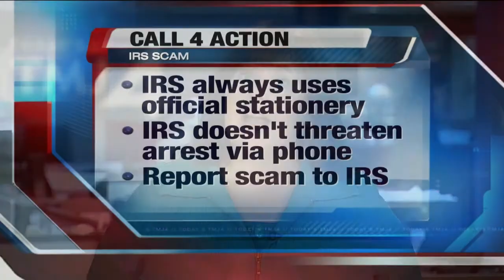How to avoid falling for an IRS scam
Here's a heads up about a persistent scam involving fake IRS collections.